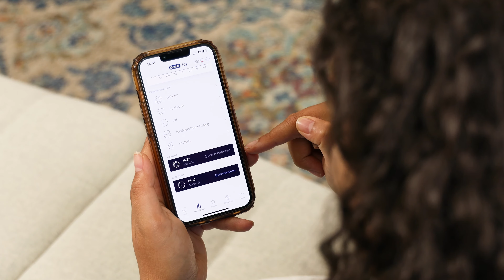Vergelijking van de Oral-B iO 4, 5 en 6!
De meest geavanceerde lijn van Oral-B tandenborstels is de Oral-B iO serie. Iedere Oral-B iO tandenborstel heeft een slimme poetsdruksensor en een smartphone app. De verschillen zitten in de methode van de poetsdruksensor, het aantal poetsstanden, het display en de accessoires. In deze video zet Cheima de Oral-B serie 4,5 en 6 voor je op een rij, zodat jij de juiste keuze maakt.

In deze video:
00:00 - Intro
00:40 - Poetsstanden
01:29 - Display
02:04 - App
02:25 - Lichtsignaal
03:02 - Accessoires
03:18 - Opladen